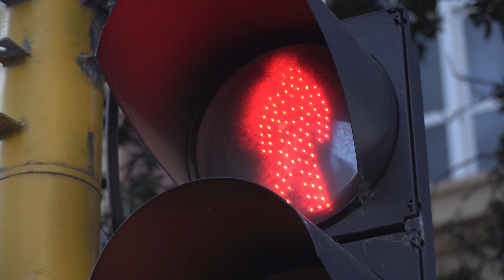In one minute, your stress is released. Watch.